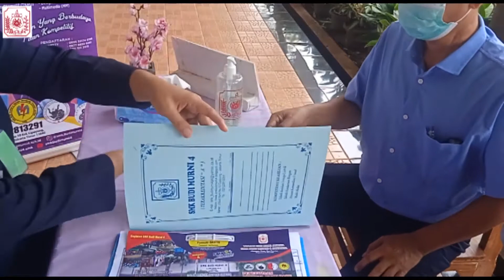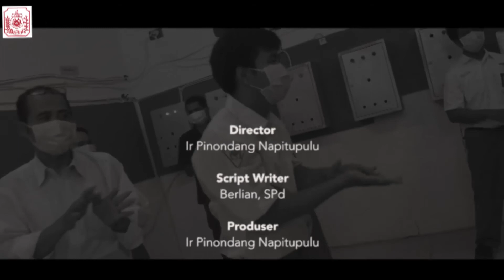SMK BUDIMURNI 4 JAKTIM